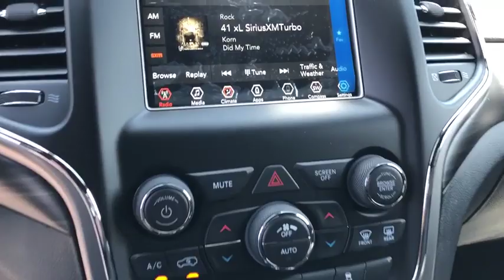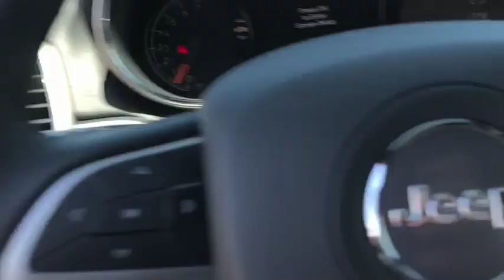2019 Jeep Grand Cherokee Victorville, High Desert, Hesperia, Apple Valley, Adelanto, CA 9J6091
Bright White Clearcoat New 2019 Jeep Grand Cherokee available in Victorville, California at Victorville Motors. Servicing the High Desert, Hesperia, Apple Valley, Adelanto, CA Area.
2019 Jeep Grand Cherokee Laredo E - Stock#: 9J6091 - VIN#: 1C4RJEAG0KC833005

Victorville Motors
14617 Civic Dr

Bright White Clearcoat 2019 Jeep Grand Cherokee Laredo E RWD 8-Speed Automatic 3.6L V6 24V VVT ABS brakes, Alloy wheels, Compass, Electronic Stability Control, Front dual zone A/C, Heated door mirrors, Illuminated entry, Low tire pressure warning, ParkView Rear Back-Up Camera, Remote keyless entry, Traction control.brbr19/26 City/Highway MPG Not all Guests will qualify for rebates. Some Guests may qualify for more. Dealer installed options may be extra. See dealer for details. Price includes Conditional Rebate(s) $1,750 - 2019 Retail Consumer Cash 71CK1. Exp. 09/03/2019, $2,000 - California 2019 Bonus Cash CACKA. Exp. 09/03/2019